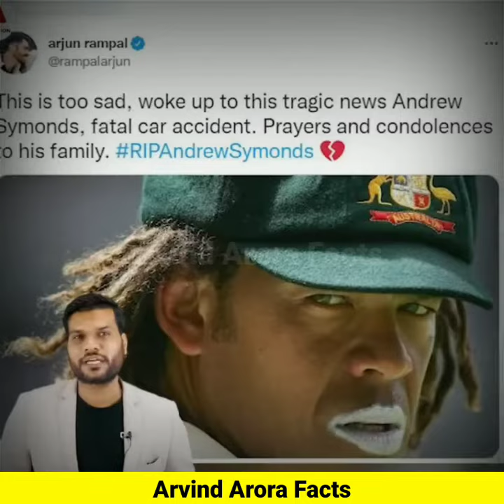Australia ने Afghanistan के साथ ODI Series Cancel की और खेलने से किया इंकार 😱| Rashid Khan | BBL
Australian Cricket Board. They have decided to cancel their series vs Afghanistan. Citing the situation of women in Afghanistan. Watch the video to know more